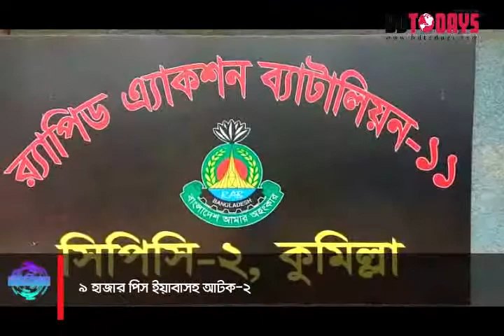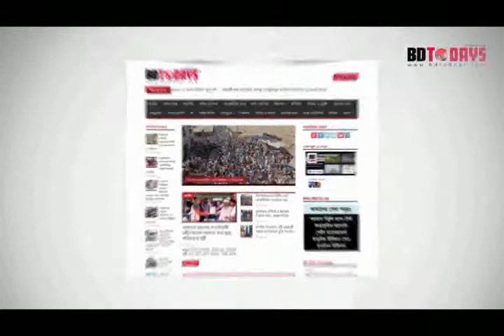৯ হাজার পিস ইয়াবাসহ আটক-২ || 9 thousand pieces of yaba || Arrest 2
র‌্যাব-১১ এর সিপিসি-২ কুমিল্লার অভিযানে সদর দক্ষিণ এলাকা হতে ৯ হাজার ৩৩০ পিস ইয়াবাসহ দুইজন মাদক ব্যবসায়ীকে আটক করা হয়েছে। র‌্যাব-১১, সিপিসি-২, কুমিল্লা কোম্পানী অধিনায়ক মেজর তালুকদার নাজমুছ সাকিব স্বাক্ষরিত এক প্রেসবিজ্ঞপ্তির মাধ্যমে বৃহস্পতিবার (১০ সেপ্টেম্বর) দুপুর পৌনে ২ টায় বিষয়টি নিশ্চিত করেন।

বুধবার দিবাগত রাতে কুমিল্লার সদর দক্ষিণ থানাধীন সোয়াগাজী এলাকায় বিশেষ অভিযান পরিচালনা করে ৯ হাজার ৩৩০ পিস ইয়াবাসহ ২ জন মাদক ব্যবসায়ীকে গ্রেফতার করা হয়।